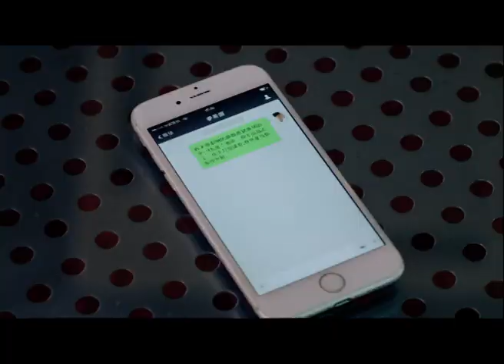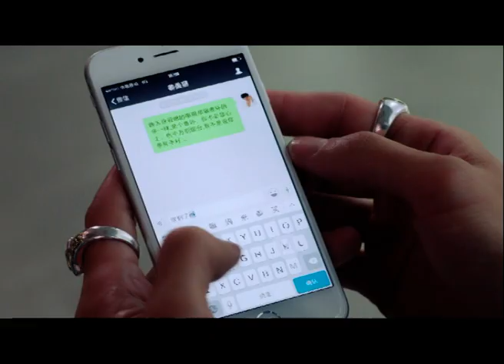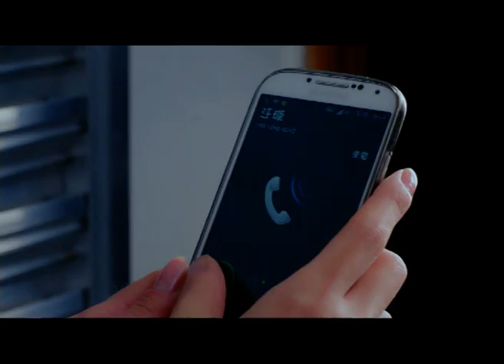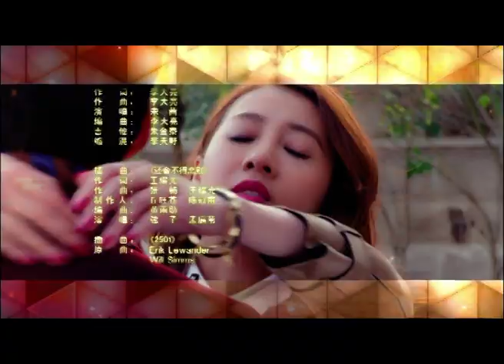Beautiful Secret EP12【INDO SUB】starring---Victoria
【Pengantar】
Drama tersebut bercerita tentang Jiang Meili yang secara keliru dipukul oleh produser musik Guan Yi, yang menemukan bakat musiknya dan ingin menjadikannya seorang penyanyi.